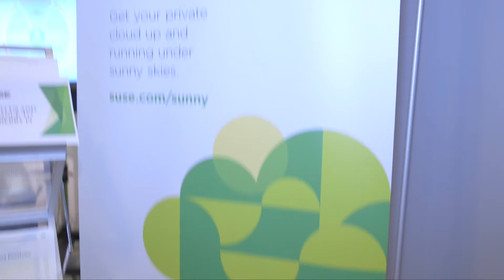Cloud MENA highlights 2017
Highlights from Cloud MENA 2017, Dubai